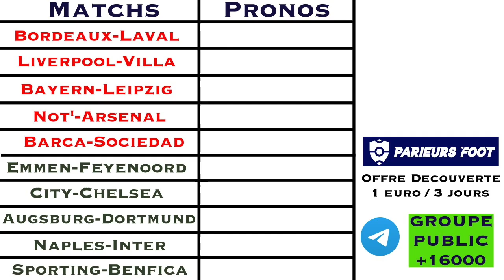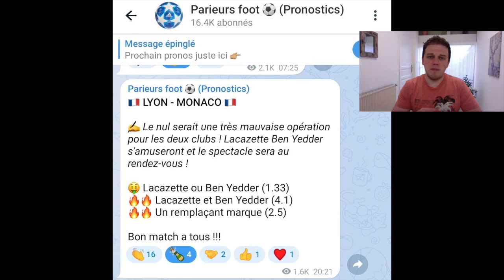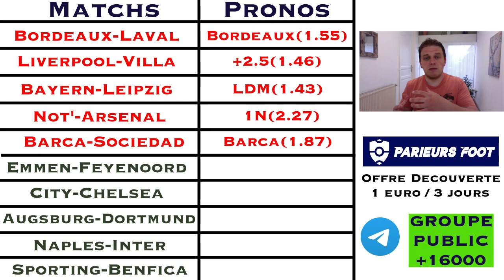MES PRONOSTICS FOOTBALL / BAYERN - LEIPZIG / BARCELONE - SOCIEDAD / NOTTINGHAM - ARSENAL